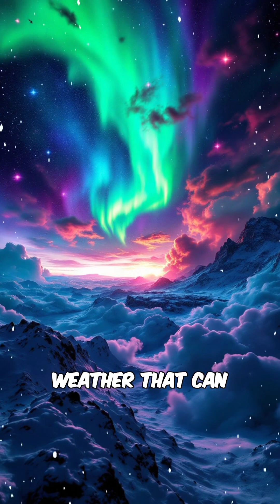Our Solar System and Its Secrets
Our Solar System in a nutshell—fast, fascinating, and full of surprises. Discover what makes each planet so mind-blowing!